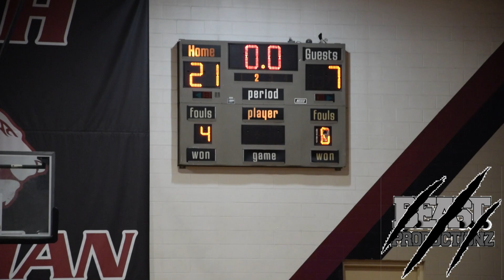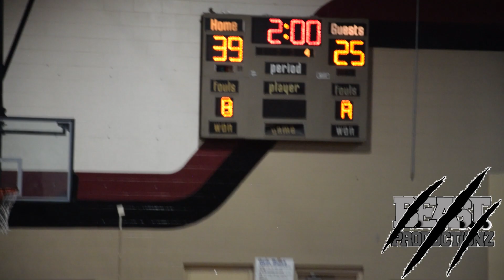Battle of the Underrated! Taylor Trudeau vs Jalen Smith: Faith Christian Vs Mt Dora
B.E.A.S.T. Productions helps athletes obtain exposure in their particular sport. This exposure leads to increased chances of an athlete obtaining a college scholarship or a professional contract. We Bring Empowerment And Skills Together.

Go to our website if you are interested in learning how to gain more exposure!!!